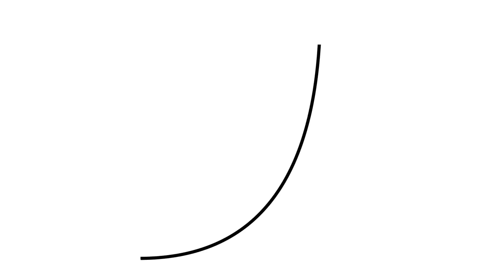WEB3 - PHP & MySQL : 1.수업소개